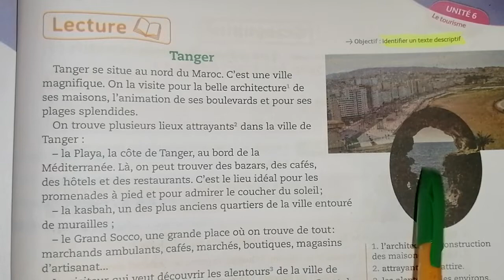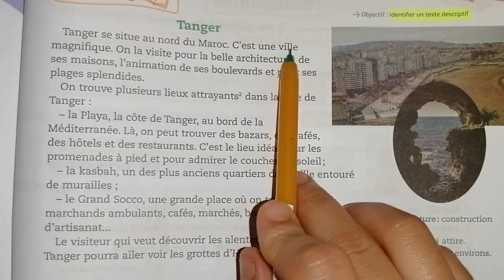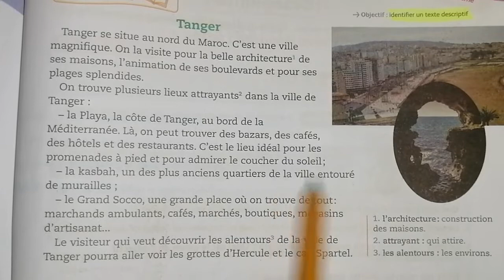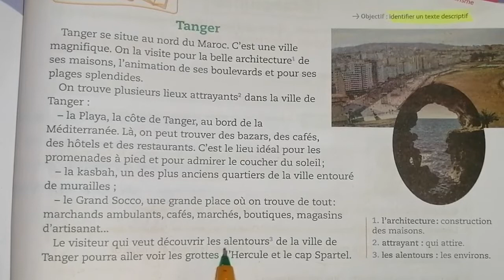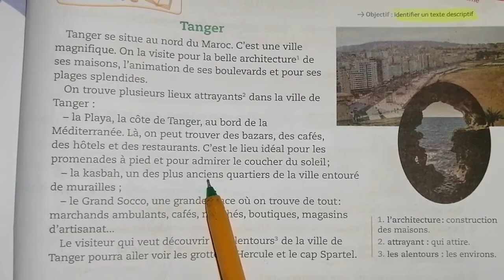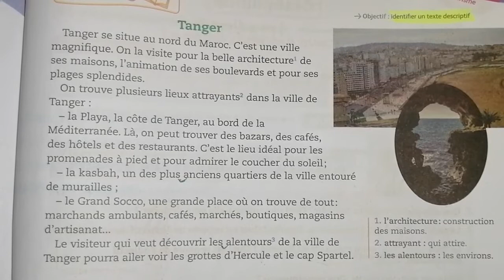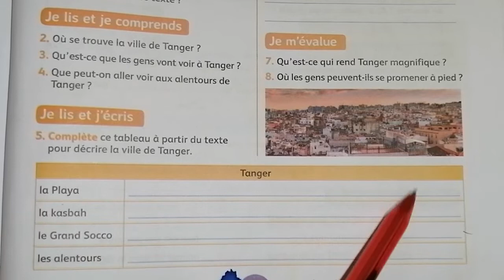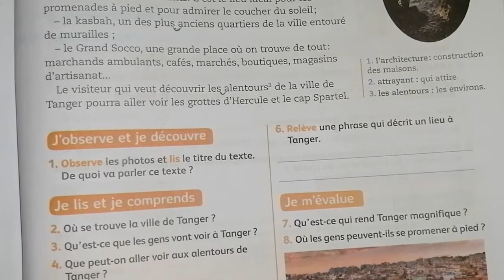Mes apprentissages en français 4ème année unité 6 page 181